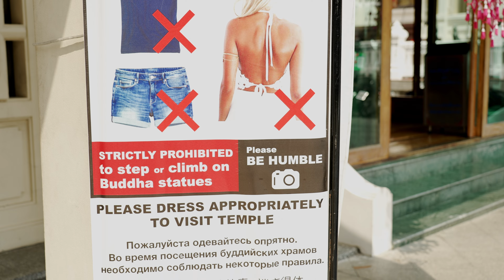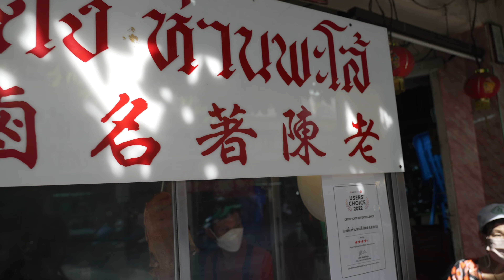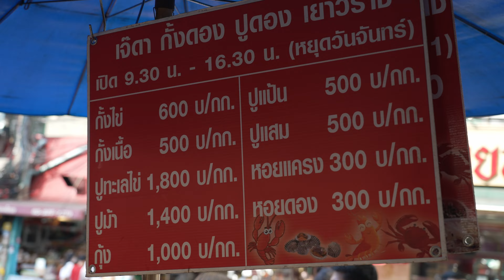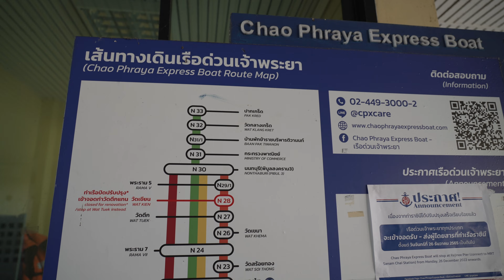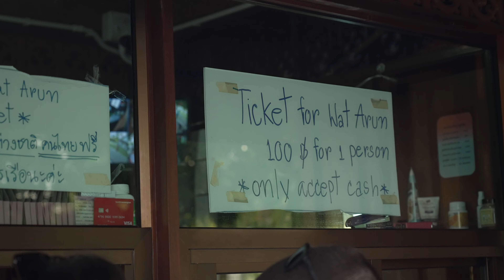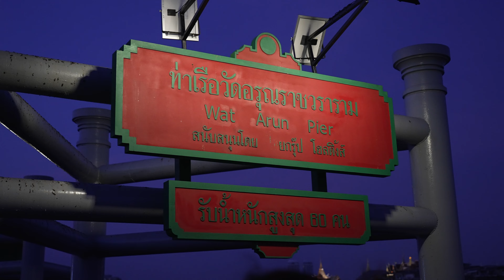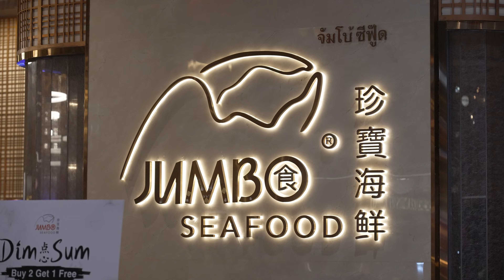2023年暴走曼谷唐人街郑王庙ICONSIAM | CHINATOWN WAT ARUN ICONSIAM BANGKOK TRAVEL GUIDE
In this video, I'm going to show you three amazing places to visit in Bangkok, Thailand. They are Chinatown, Wat Arun and Icon Siam.

Chinatown is one of the oldest and most vibrant areas in Bangkok. It is a bustling hub of culture, food and shopping. You can find everything from street food to gold shops to temples. You can also experience the Chinese New Year celebrations and the vegetarian festival here.

Wat Arun is one of the most iconic landmarks in Bangkok. It is a Buddhist temple located on the west bank of the Chao Phraya River. It is known for its stunning architecture and decoration, especially the central prang (tower) that is covered with colorful porcelain tiles. You can climb up the prang for a panoramic view of the river and the city.

Icon Siam is a new mega mall that opened in 2018. It is located on the opposite bank of Wat Arun, and it is connected by a free shuttle boat. It is one of the largest and most luxurious malls in Asia, with over 500 shops, restaurants and entertainment options. It also has a spectacular fountain show every night.

🎥 VIDEO CHAPTERS:
0:00 Intro
0:13 金佛寺 Wat Traimit
1:59 唐人街 Chinatown
5:04 郑王庙 Wat Arun
6:57 IconSiam
9:16 Outro